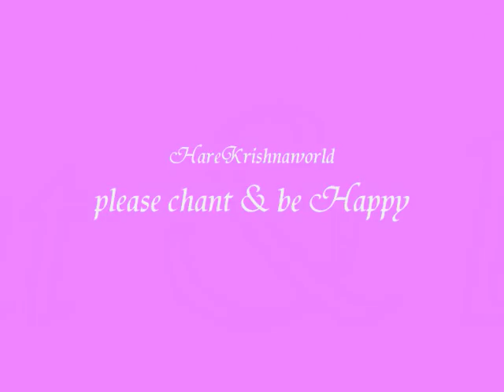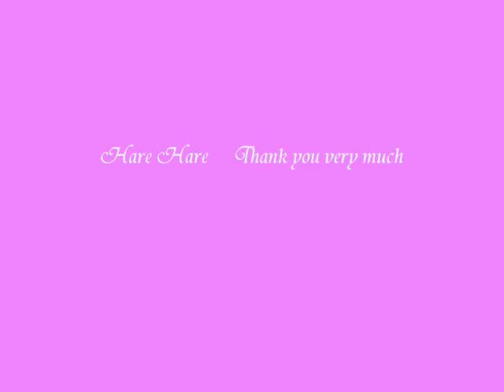Swansea Bajan H.G.Prema Das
Maha Mantra meditation from Hare Krishna Temple in  Swansea wales  with Prema Ras das leading the bhajan
A bhajan literally means "sharing". It also refers to any song with religious theme or spiritual ideas, in a regional languages from the Indian subcontinent. A bhajan has no prescribed form, or set rules, is in free form, normally lyrical and based on melodic ragas.